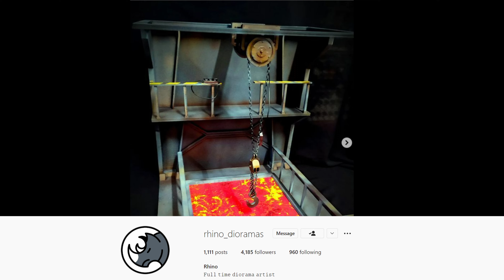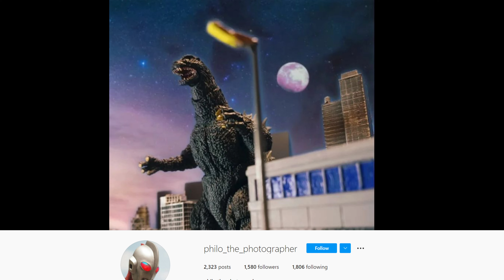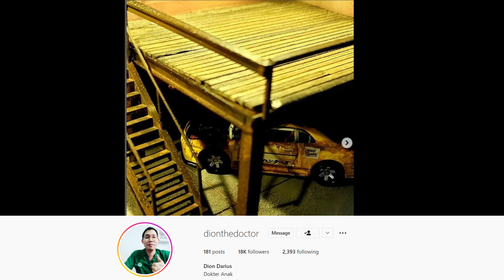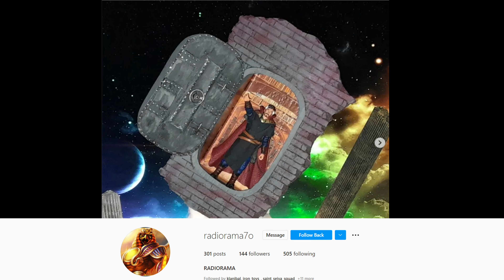This Week in Dioramas SUMMER DIORAMA PLAYLIST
This Week in Dioramas showcases amazing dioramas from some of the most talented Diorama creators around the world.

We're 10 weeks into Season 4 of This Week in Dioramas. We've showcased over 150 dioramas already in 32 episodes. In all there have been 125 artists showcased from around the world.

Want to be featured in next weeks' episode, tag your Instagram post with ThisWeekInDioramas

Tag me on IG @TechChucker to recommend someone else' work to be considered for the show.

MY EQUIPMENT
Canon EOS M50
Rode VideoMic Go
Blue Snowball iCE USB Mic
Joby GorillaPod SLR Zoom
Joby GorillaPod 325

MUSIC CREDITS